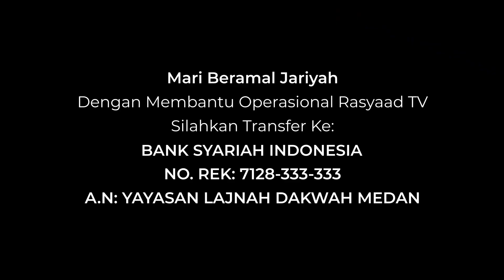Adabul Mufrad Pertemuan 79 | Ustadz Ali Nur Medan - Berilah Mereka Pakaian Seperti Yang Kalian Pakai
📝 Judul : Berilah Mereka Pakaian Seperti Yang Kalian Pakai

Frekuensi: 3766
Polaritas : H
Simbol Rate: 21818

A.N: YAYASAN LAJNAH DAKWAH MEDAN